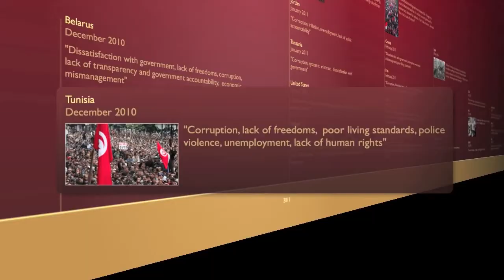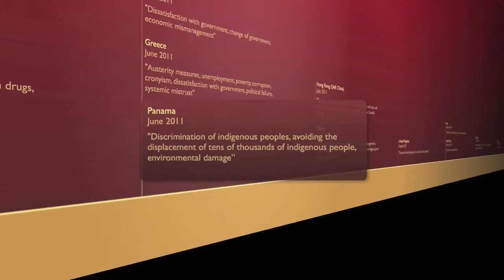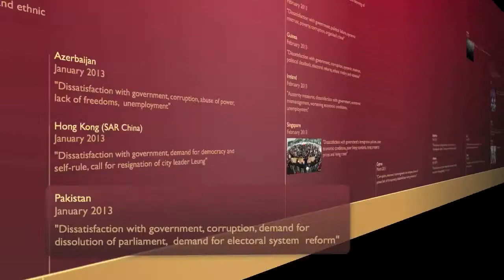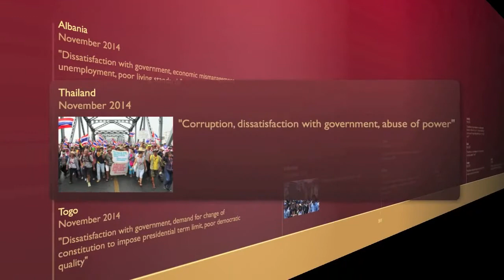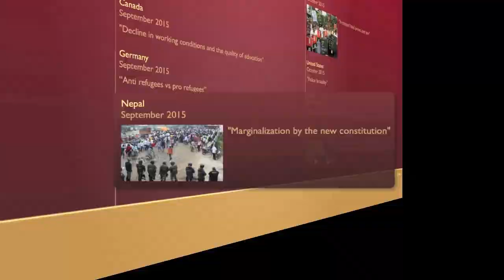Lim Global Protests Timeline 2010-2015